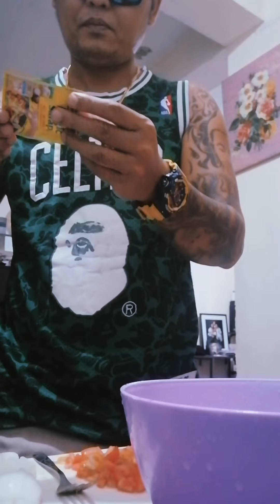SULIT NA SULIT BURGER GULAY... HEALTHY PA!